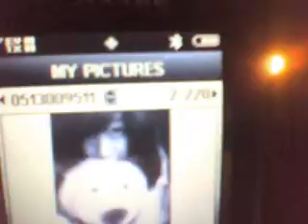DUDE!! YOU'RE SO STRAIGHT!!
So, i made this video to show Dann(my girlfriend) that I could have sex to this song alright and i was going to show her on webcam but she's like it's too risky... my dad's around. And i was like Darn!! then i said i'll make a video of it. And here it is :D the random stuff at the end ignore it